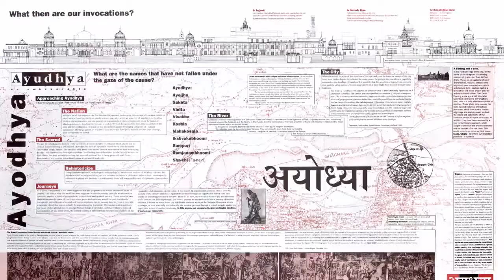Hum Sab Sahmat | Muktnaad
Sahmat organised Muktnaad – the free sound – in the contested city of Ayodhya soon after the Babri Masjid had been destroyed . The festival featured some of India’s most celebrated musicians, dancers, and theatre artists who sent a message that the rich heritage of music and dance of this country remains free, and belongs to the people.